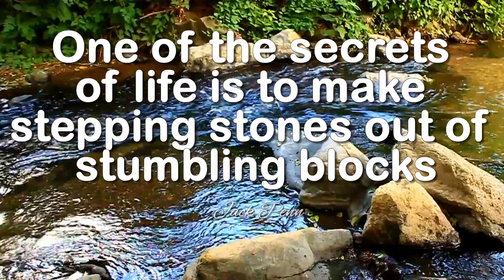Stepping Stones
"One of the secrets of life is to make stepping stones out of stumbling blocks." -Jack Penn.